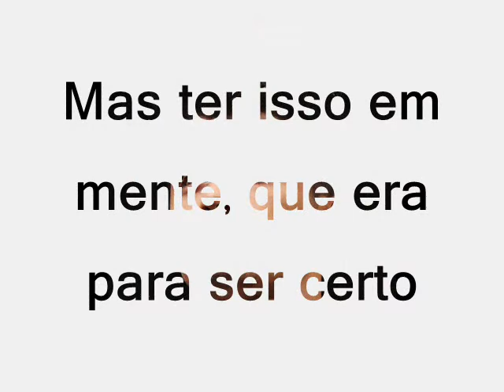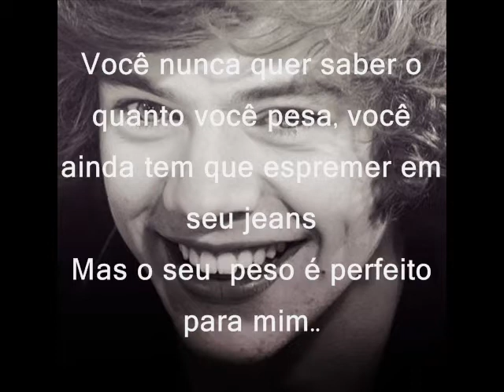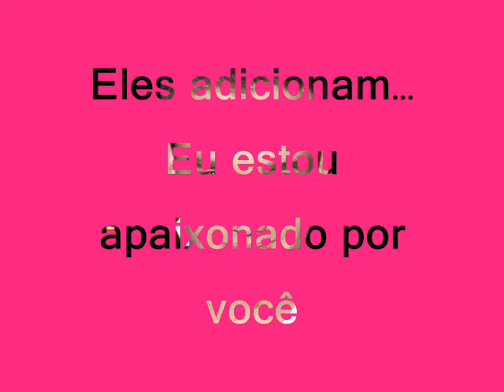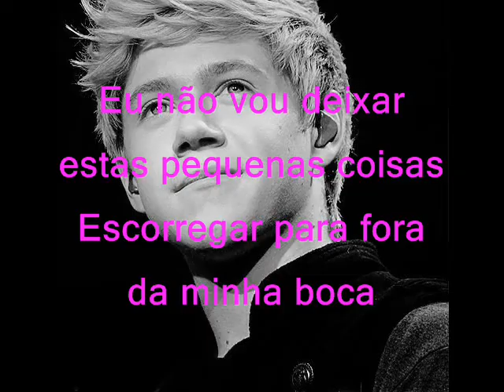One Direction - Little things. Tradução: Português.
Desculpem se houverem alguns erros :/